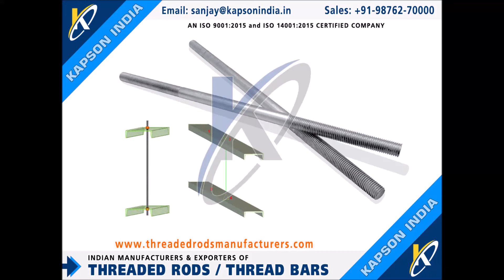SAG Rods SAG Bars Manufacturers Exporters in India threadedrodsmanufacturers.com